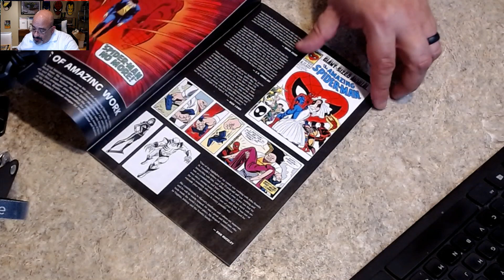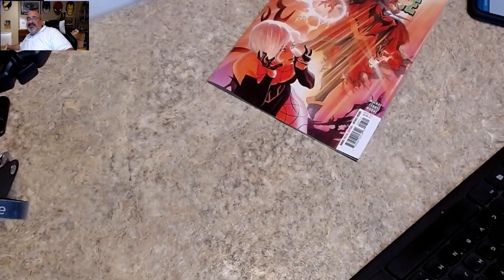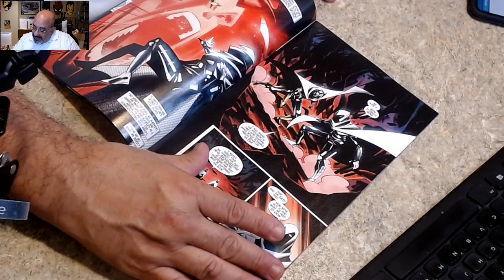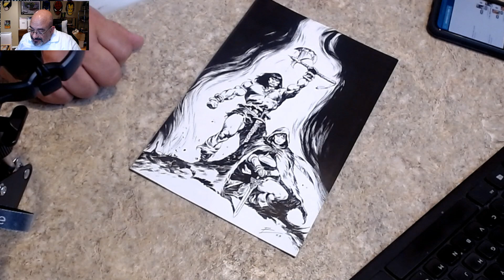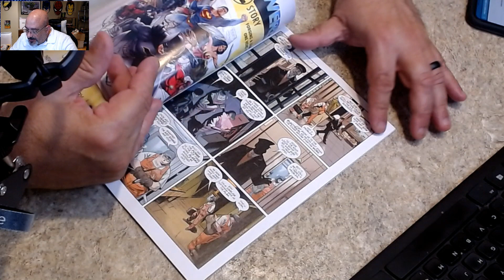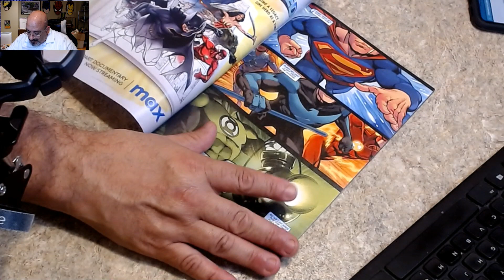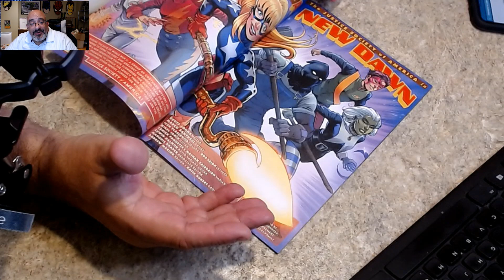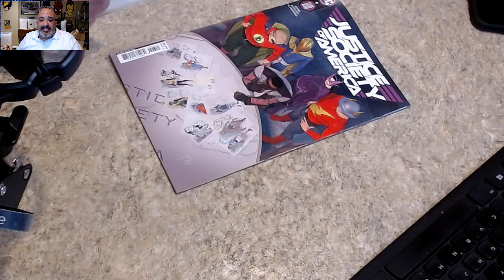The TRAIN WRECK!!!